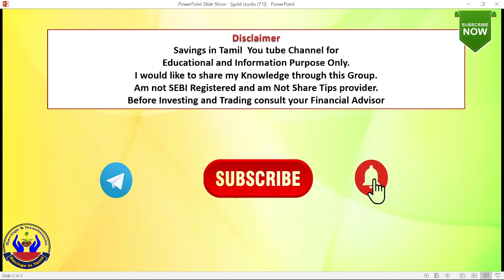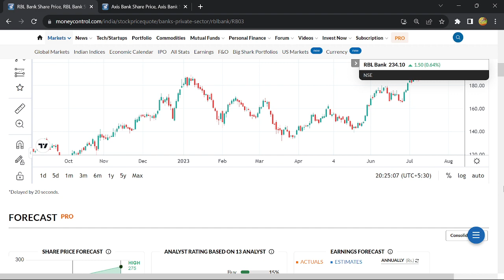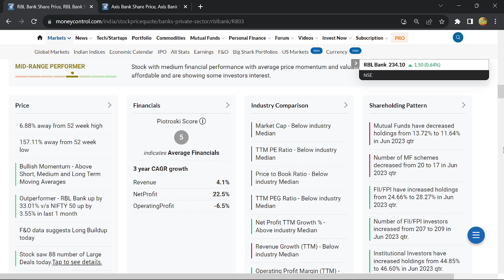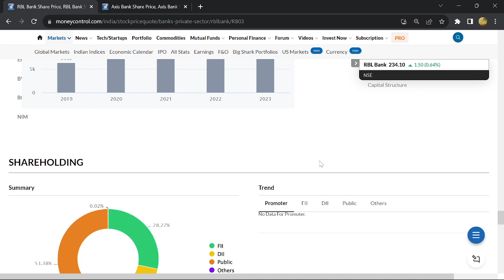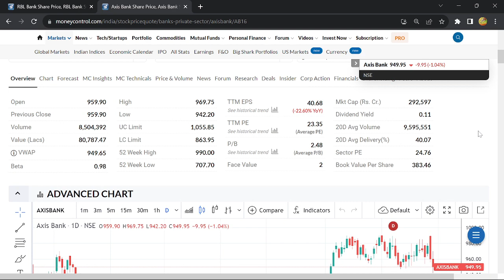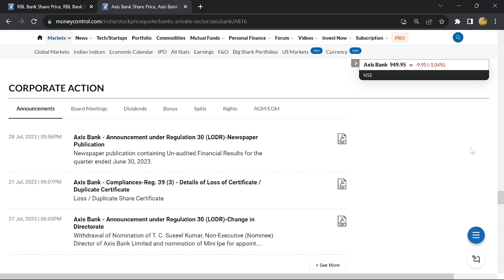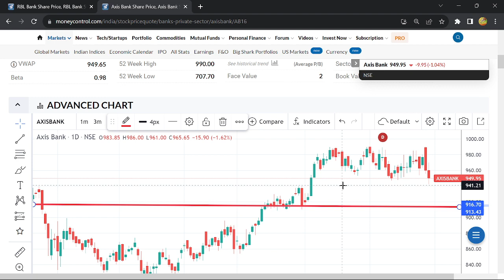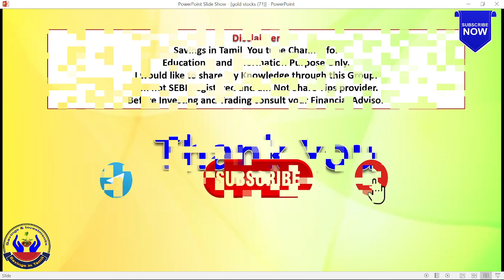Long Term Investment Bank Stocks | நீண்டகால மூதலீட்டிற்கு ஏற்ற வங்கிபங்குகள் | FIIBuying Stocks